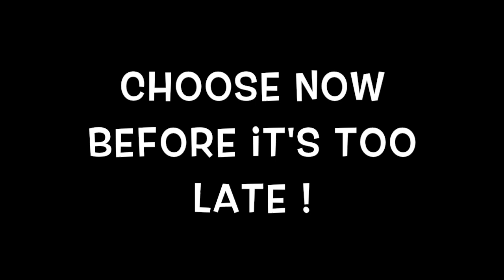Proof the Force Works!